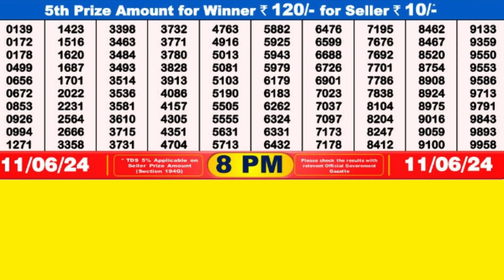DEAR GOOSE TUESDAY WEEKLY LOTTERY TODAY RESULT 8 PM 11/06/24#latest lottery result